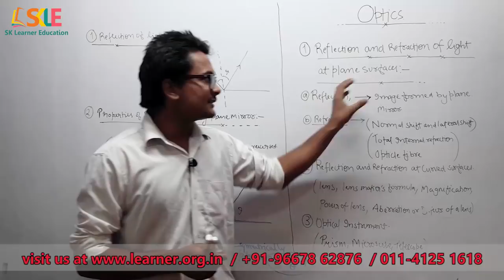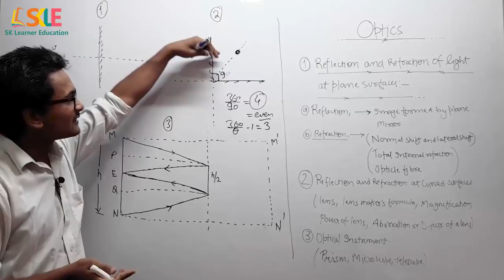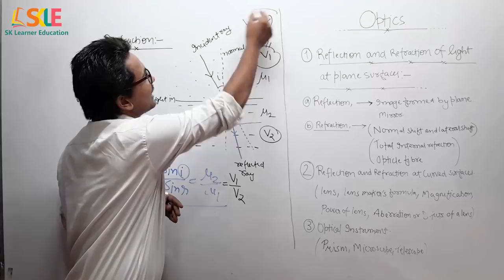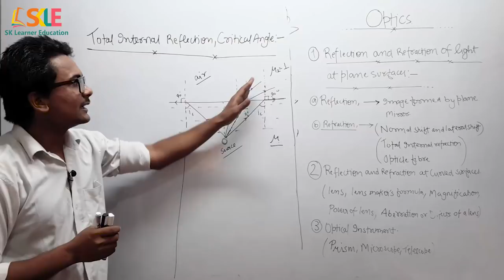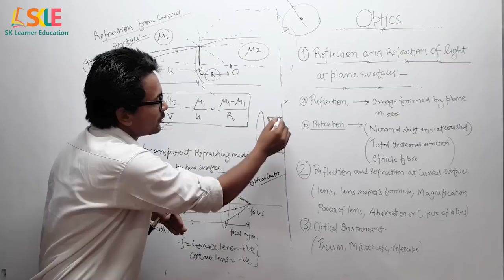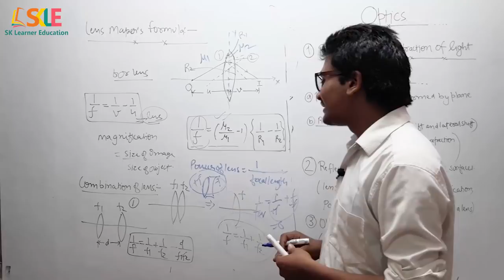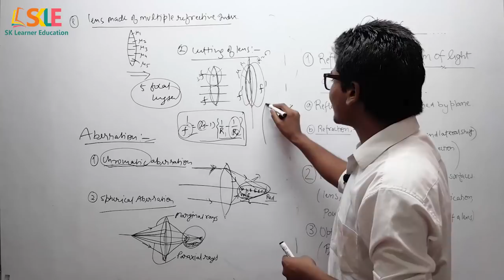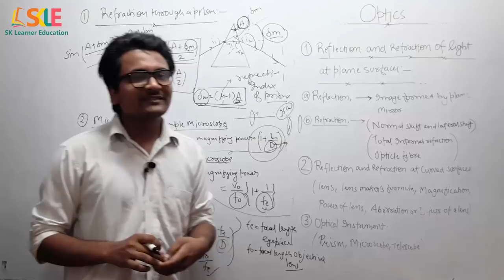PHYSICS|CRASH COURSE|OPTICS & OPTICAL INSTRUMENT|COMPLETE REVISION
This lecture includes topics of Reflection,Refraction
through plane and curved surfaces, image formation by plane mirror, total internal reflection, optical fiber, lens types of lens, lens
makers formula, combination of lens, prism, telescope, microscope, magnification, image formation,

This video will be useful for students preparing for Jee
mains/Advance, NEET, AIIMS, JIPMER and other regional Engineering and medical entrance examination along with board students.

Comment on problems and queries.

For More Problems and tricks you can comment and go on our Facebook, Twitter, Instagram pages.